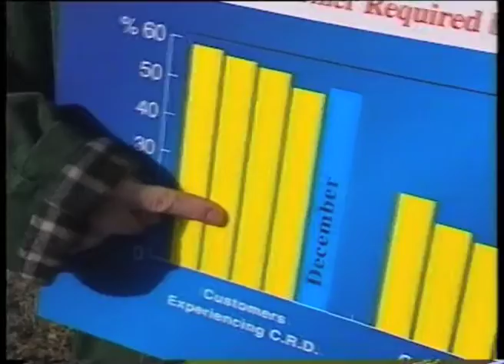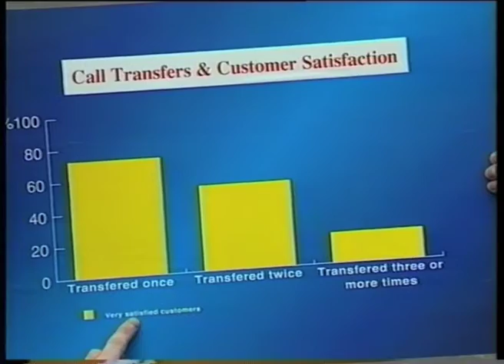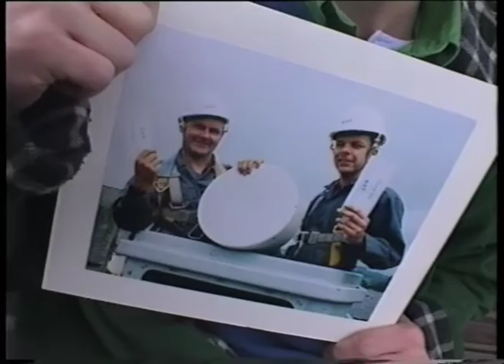Whats your job?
Written, edited and Directed by Lee Mellows
Video for BT to promote better customer service among their engineers. From VHS. The corporate speeches have been cut out to stave off boredom.
Starring the redoubtable Chris Rowe, who had to deliver this script identically over and over again...